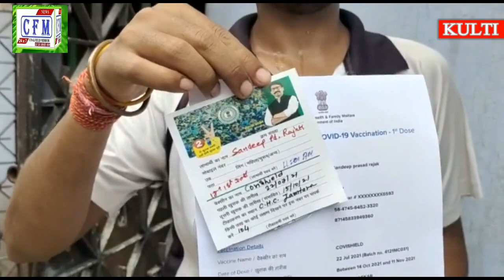CoalField MirroR: बंगाल के लोगो को नहीं मिल रहा वैक्सीन, झारखंड जाने को मजबूर